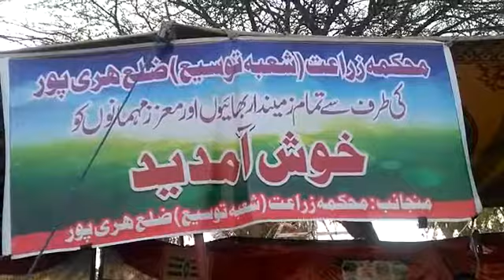Famous Oranges of Hazara Haripur.